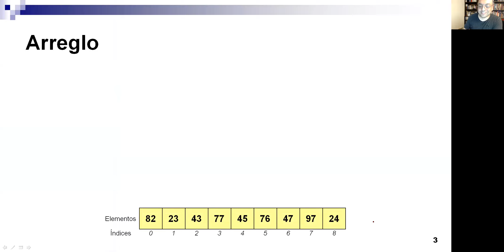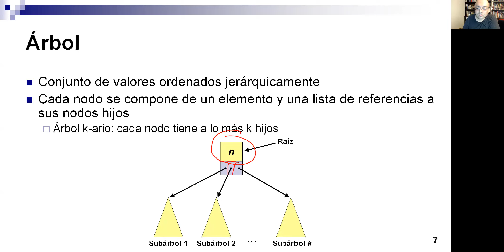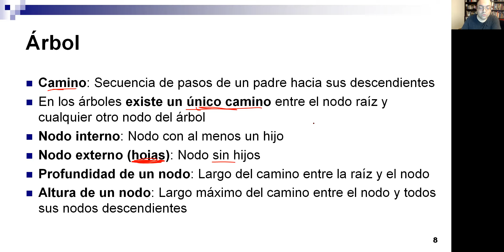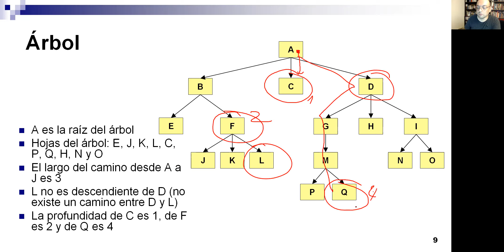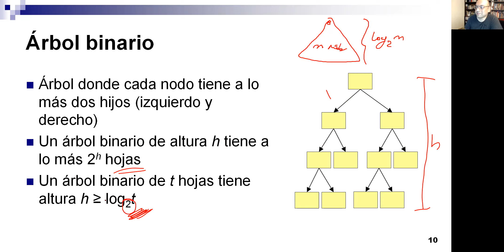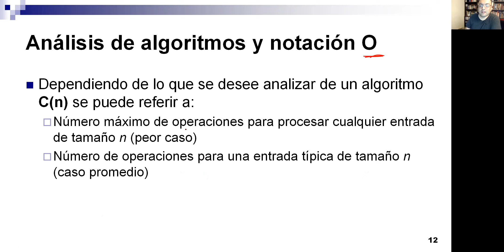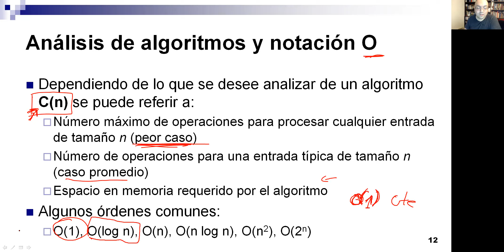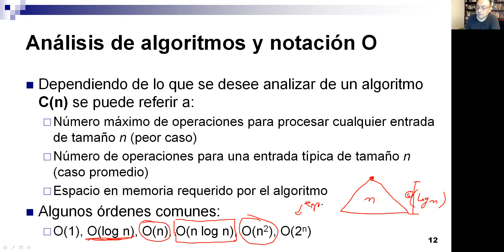11.1-Repaso-Estructuras de datos y notación O